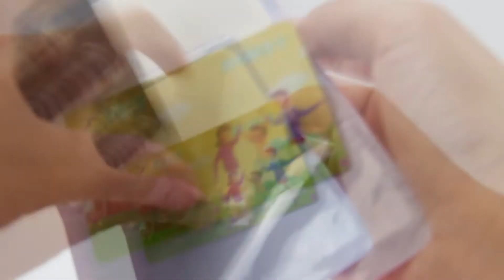Foldable Card Sleeve Wallet » HG8954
PapaChina supplies promotional products like Foldable Card Sleeve Wallet » HG8954